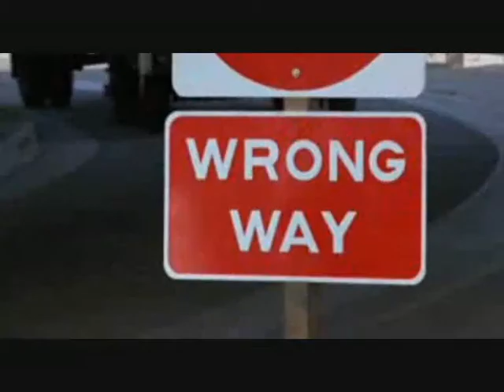Wrong Way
They're going in the wrong way! A compilation of car chase scenes of "To Live and Die and L.A." and "The French Connection" and a funny moment of "Planes Trains & Automobiles". Music: Ready for the Floor - Hot Chip/The Perfect Kiss - New Order.